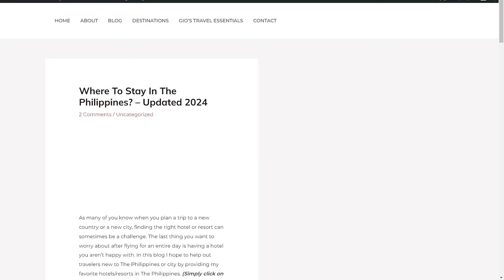Avoid The Drama With Other Expats in The Philippines!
Only Visa Service I highly recommend to help get the right visa for your fiancé or spouse